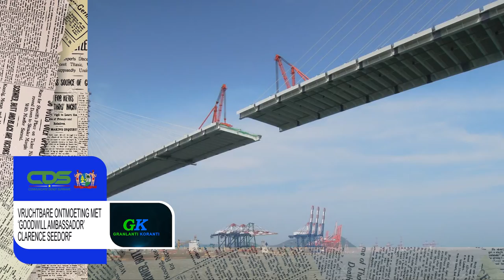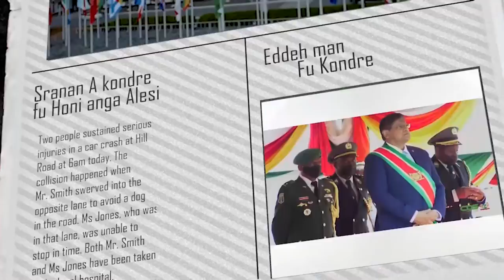𝔾ℝ𝔸ℕ𝕃𝔸ℕ𝕋𝕀 𝕂𝕆ℝ𝔸ℕ𝕋𝕀 (SRANAN) DD 7 DECEMBER 2021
-Vruchtbare ontmoeting met 'Goodwill Ambassador' Clarence Seedorf
-Suriname en Nederlandse gemeenten gaan samen werken
-Overheid werkt aan verbetering koopkrachtversterking